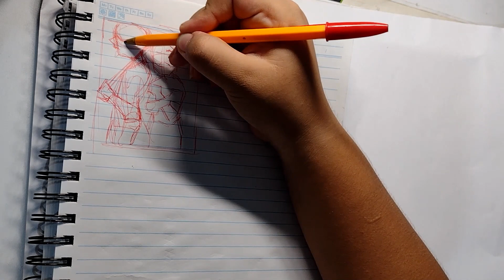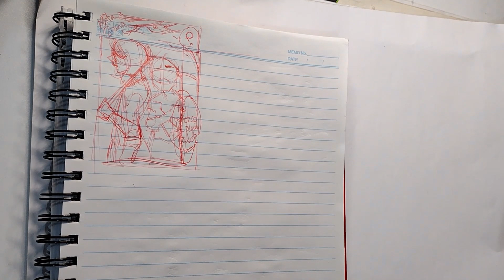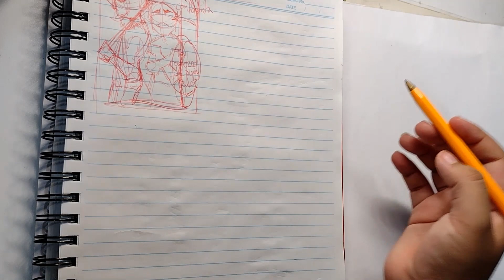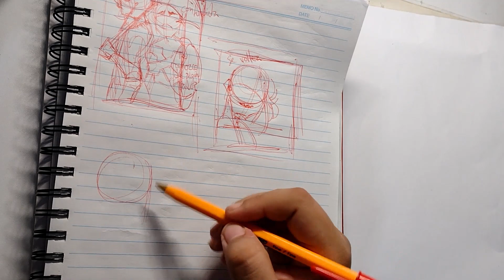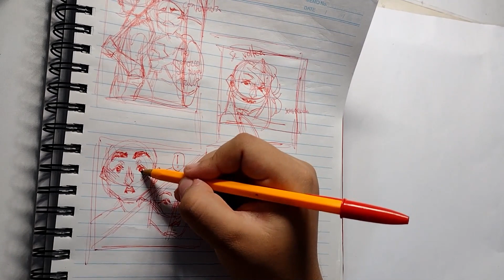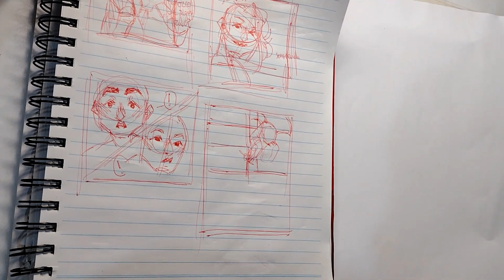Sketch With Me + ASMR (No Talking) | Planning a drawing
Holaaa, enciende los subtitulos para mis comentarios durante todo el proceso

! Materiales:
  - Libreta de raya
  - Sketchbook Rayter
  - Lapiz mecánico no.2, 0.5mm
  - Borrador escolar